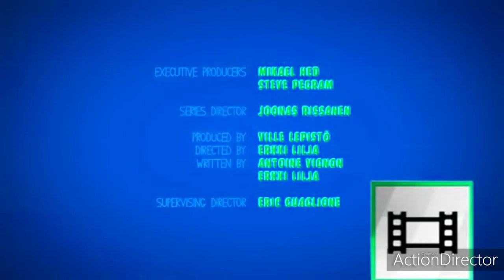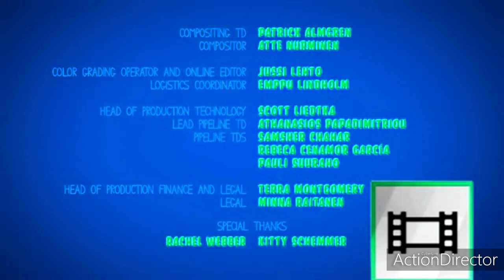Piggy Tales Trampoline in G ChordMajor 1 2.0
G ChordMajor 1 2.0